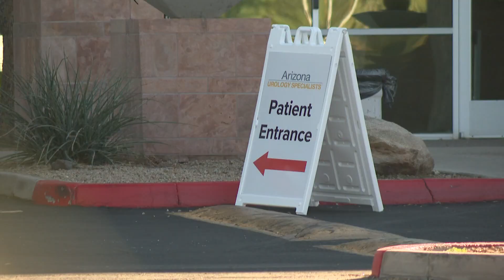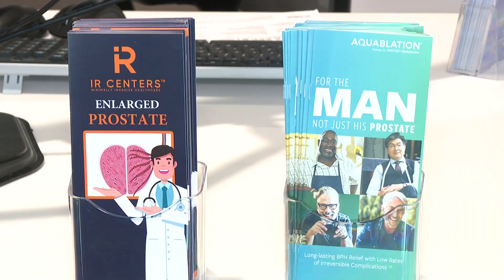Free prostate cancer screening event held in Arizona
Arizona Urology Specialists and the Southwest Prostate Cancer Foundation held a free prostate cancer screening event. Here's why getting screened is so important